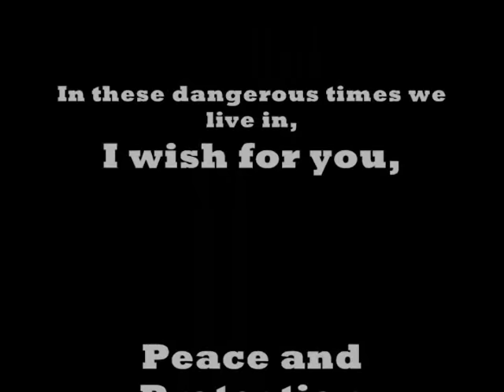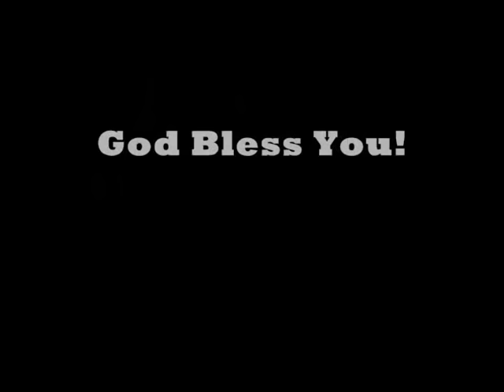SLIDESHOW: Strange Lightning Flash Display /HAARP Part 2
I have never seen anything like this.
Has anybody out there seen this particular display before?
I would love to hear your  thoughts and opinions.
 Leave a comment ,if you will...
This one is totally new to me
It is different from what they normally do when building a storm. It seemed like they were blowing something and it became 'foggy'. On the videos you can see stuff on the camera though on the camera it was not visible to the naked eye. On the video , it is like the film hasn't quite develope--0like the scene is being painted on the sky , ... It appears to me to be some sort PROGRAMMING!===programming the sky clouds, atmosphere .something.
I would love to hear your ideasseave a comment, shaare your ideas.We can figure it out mucvbetter working together and sharing info.